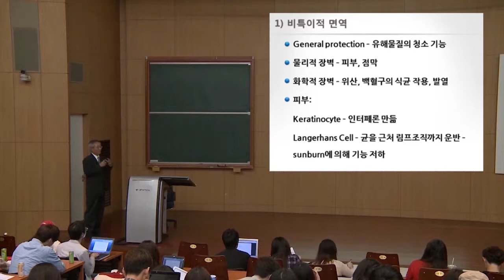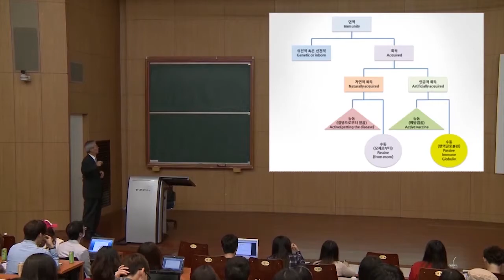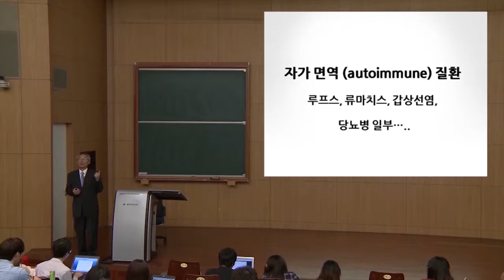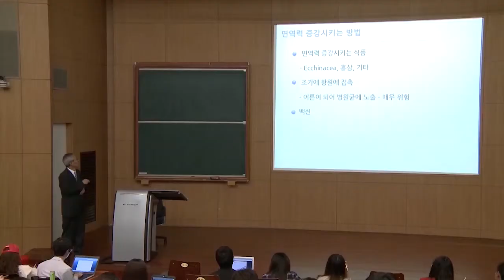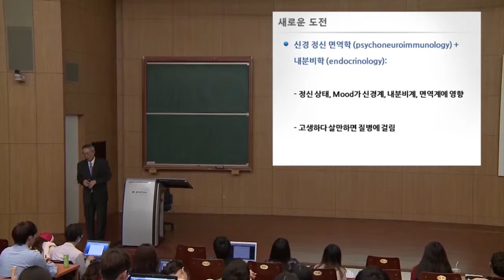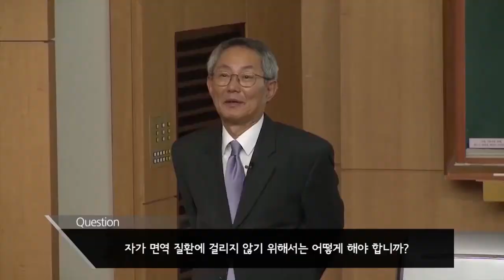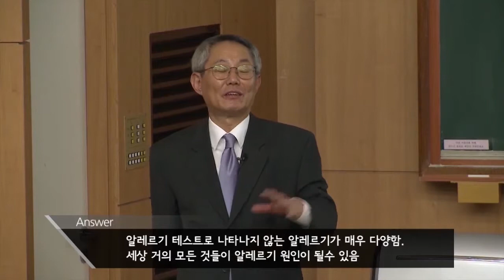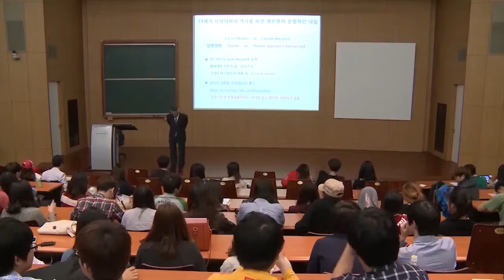SNUON_우리몸의이해_3차시_엄융의교수_#3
우리 몸에서 외적이 침입하고 노폐물이 쌓여 병이 날 상황이 일어날 수 있는데 이걸 이기는 방법은 면역 기능이 정상적으로 작동하여 외부 세균 방어 및 노폐물을 청소해야 한다. 외적의 침입에 대해 우리 몸이 어떤 식으로 반응하고 어떤 식으로 질병이 생길 수 있으며, 면역기능을 증가시키는 방법에 대해 알아본다.